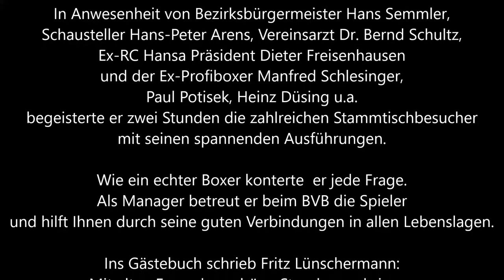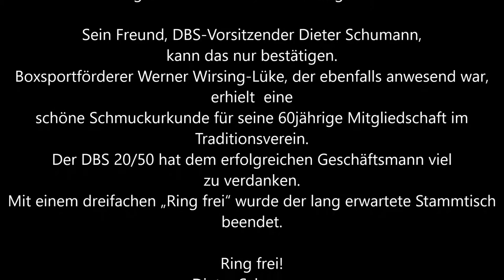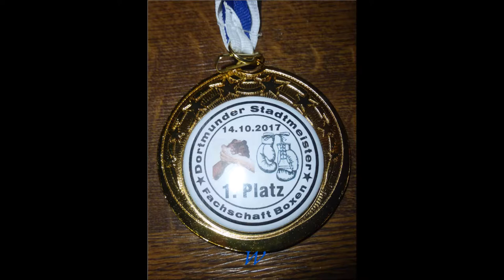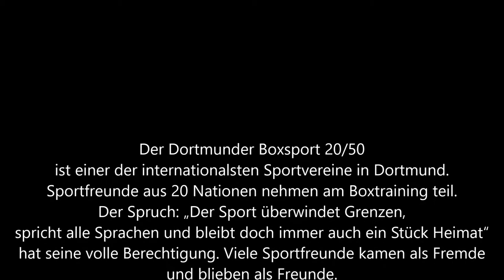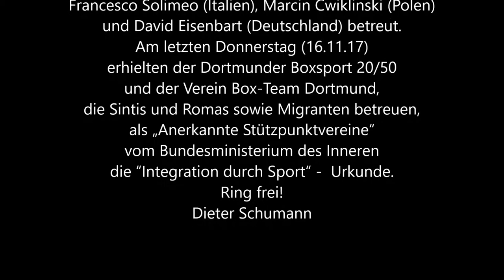307 * Der Sportler * Boxen * 144. Prominenten-Stammtisch * BVB-Teammanager Fritz Lünschermann